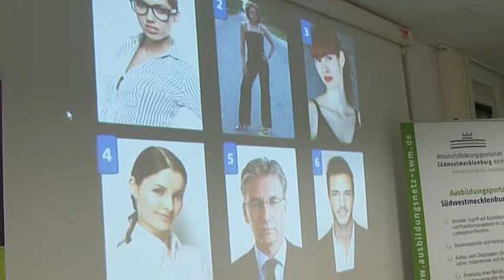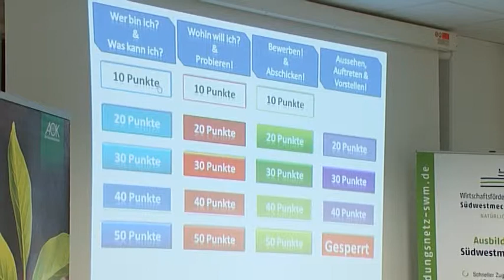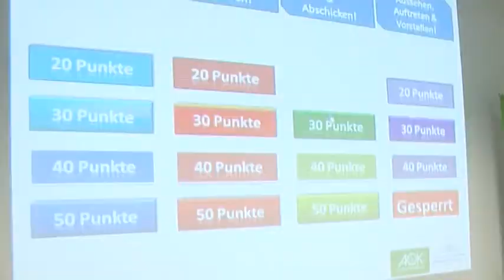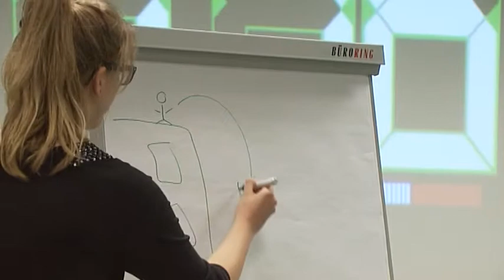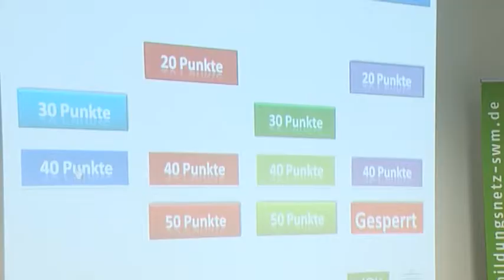Big Training Game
Vorbereitung auf das Berufsleben auf spielerische Art und Weise